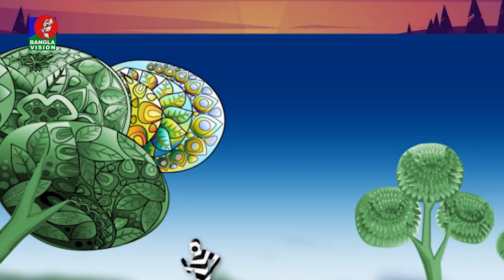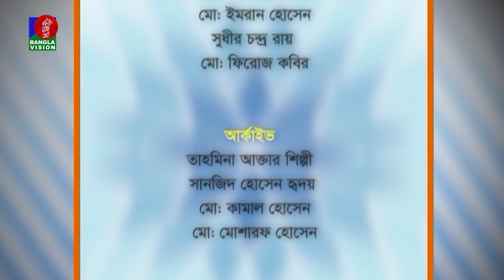তথ্য ও বিনোদনমূলক অনুষ্ঠান | Farhad Limon Chowdhury | Barish Haque | Din Protidin | 23 February 2023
Banglavision TV Official Address:
Dhaka-1205, Bangladesh.